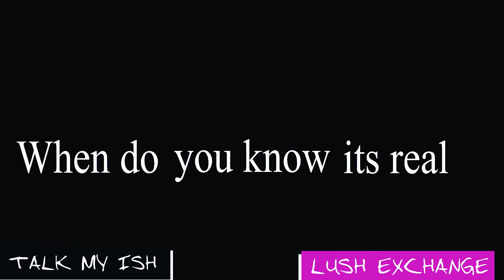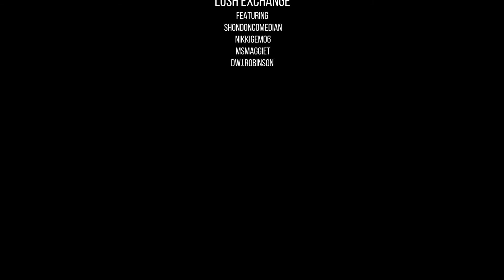Lush Exchange Part 1 - Shon & Juan TMI Podcast - Takeover - Battle Of The Sexes - Smash Or Pass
Nikki V and Ms Maggie Visited STL And Took Over The Shon & Juan TMI Podcast. They Wasn't Ready For These Gemini's! (Pre Recorded)

💋Lush Exchange Brings You Everyday Topics,  Involving The Challenges That Adulthood Presents. We Are Here To Educate You On Bettering Yourself, Including Your Family Structure. Life Hacks, Spicing Up Romance, And Much More.
Tough Subjects That We Try To Avoid, But These Lessons Will Carry You Over In Life. Come Chat With The Ladies Of Lush Exchange.

For Video Or Photography Needs